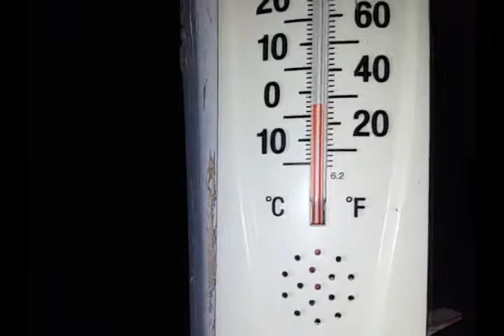21 Jan 2018 01 ทำวัตรเช้า และสวดสิกขาบทวันอาทิตย์ ขึ้น 5 ค่ำ เดือนสาม